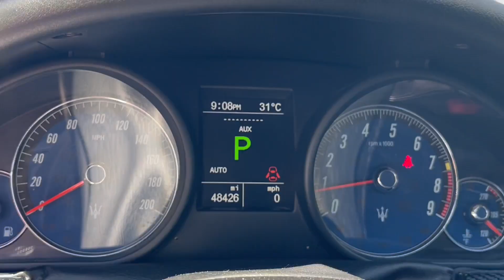2014 Maserati GranTurismo Sport Walk-around Video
When a car is named GranTurismo, or "Grand Tourer," you know it’s
going to be special. That’s precisely what Maserati has been offering
with the GranTurismo, a model that debuted in 2007 and continues to
the present era. This particular 2014 Maserati GranTurismo Sport is a
pleasing first-generation example with just 48,400 miles on it and
bucketloads of charm. We’re not going to give away any more of its
secrets, as you’ll have to read on. But if you’ve been lusting after
one of these soulful Italian beauties, get in touch, because we
suspect this car won’t hang around for long.